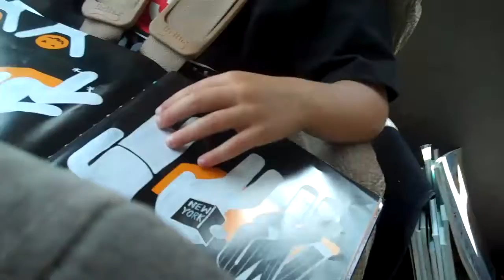Banjo and Caleb reading in the car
en route home from rocking horse ranch